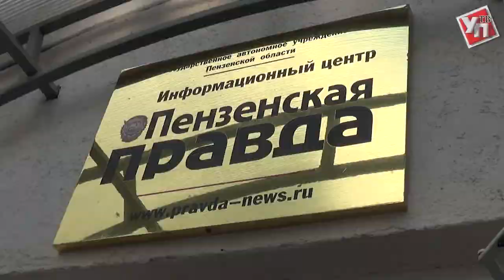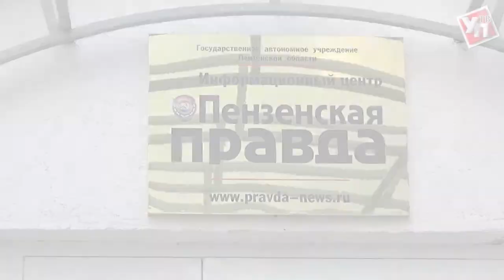«Ульяновская правда» добралась до Пензы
Стартовавший вчера автопробег «Дорогами правды», привёл ульяновских «правдинцев» к пензенским коллегам.